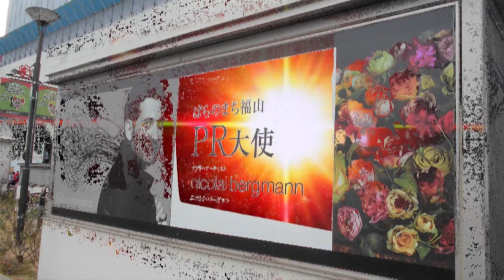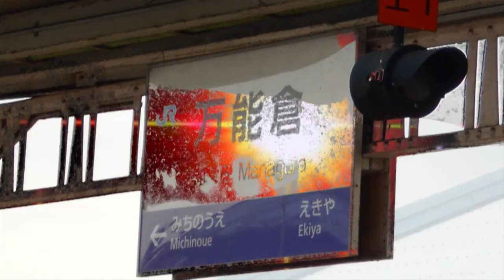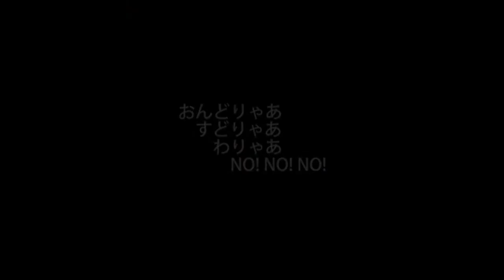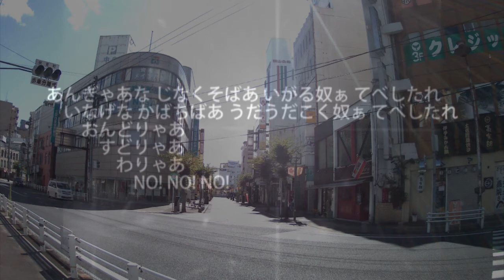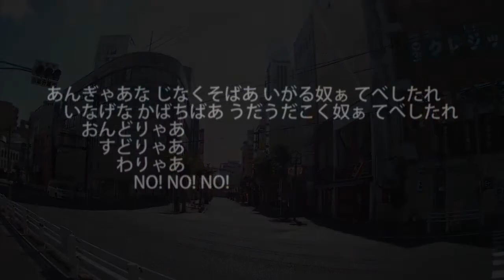福山400年の歴史 FUKUYAMAソング 「ええじゃないか」「おんどりゃあ」